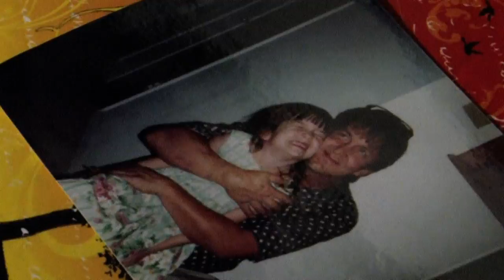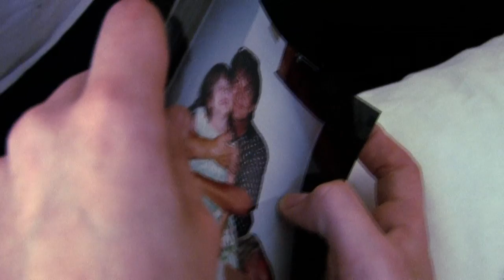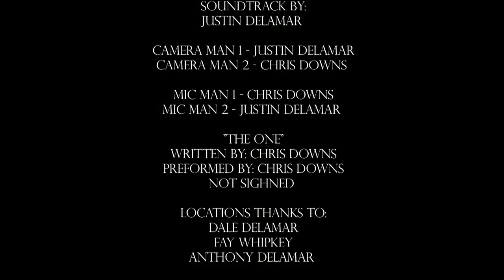Who Am I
video we came up with for the Dallas 24 hour video race.